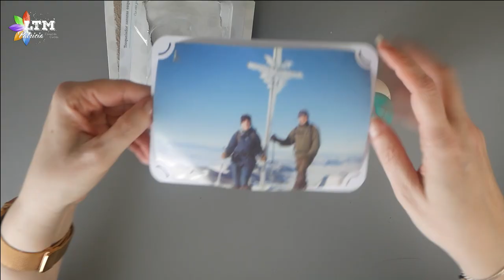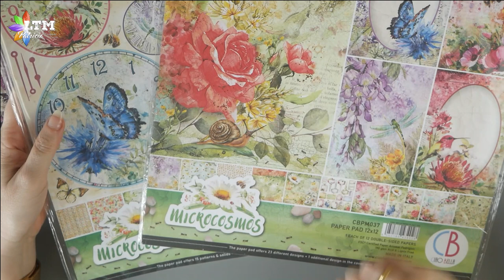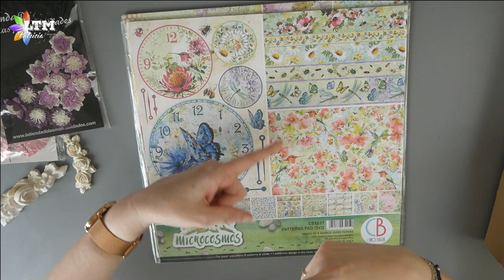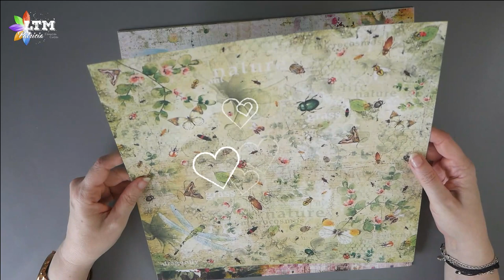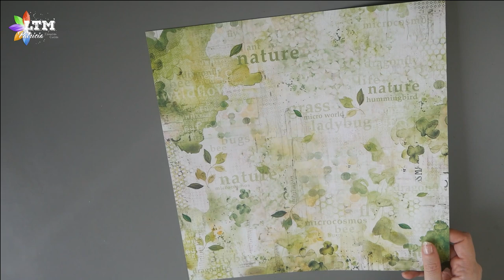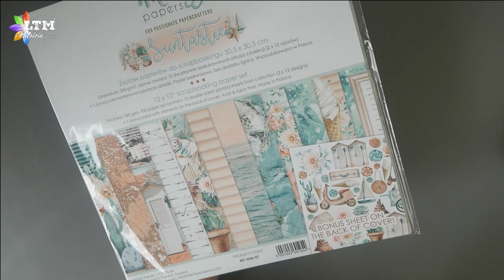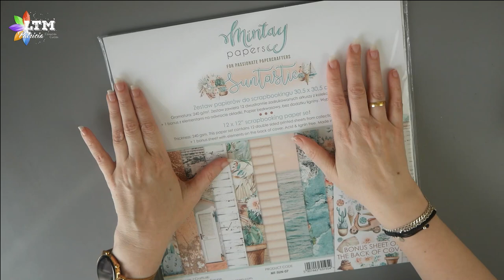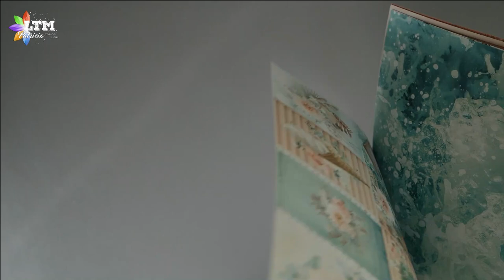Haul La tienda de las Manualidades LTM Design Team Scrapbooking